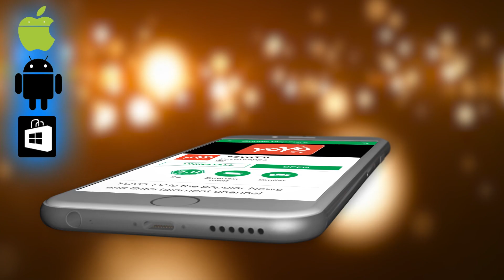HD Revanna Along with Wife and Son Pooja in Mandya Temple | Karnataka Election | YOYO TV Kannada